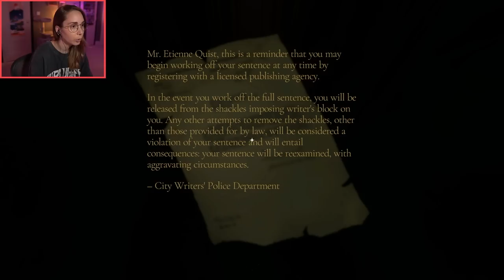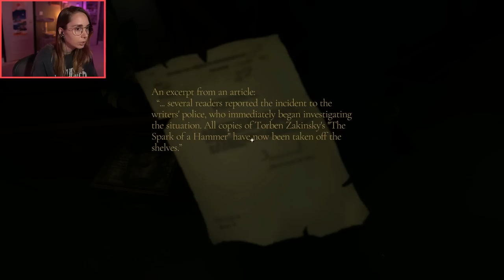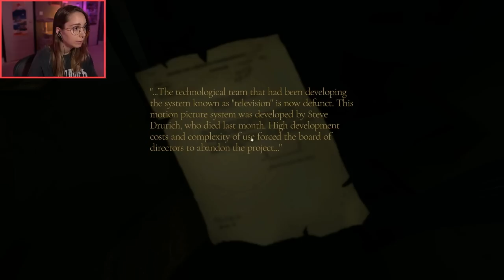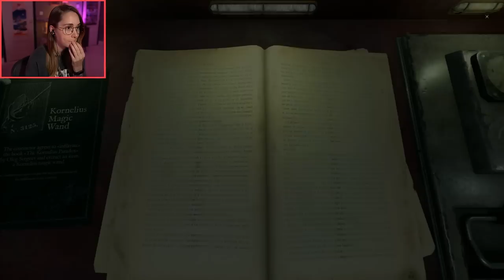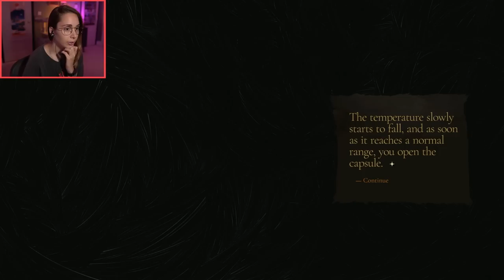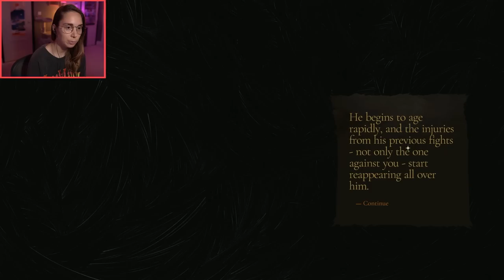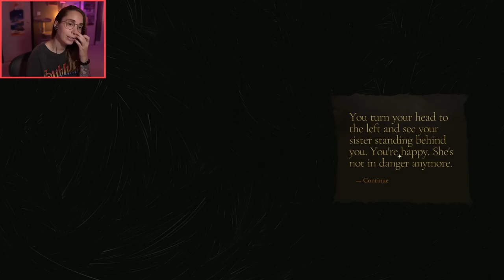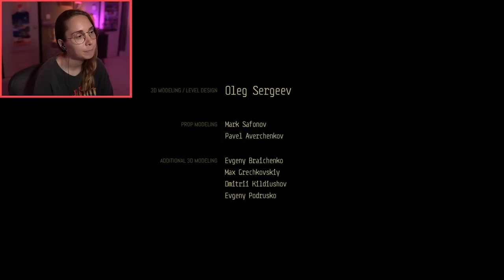Bookwalker: Thief of Tales [ENDING]